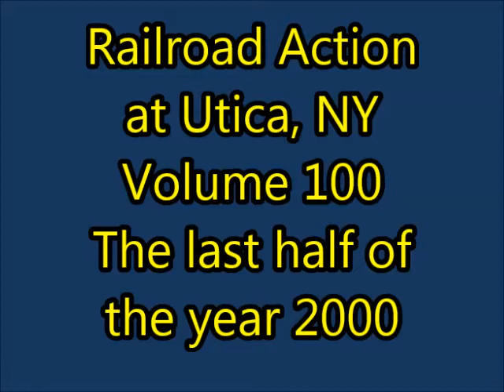Railroad Action at Utica, NY Volume 100 The last half of 2000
Continuing the series of railroad action in Utica, NY over the decade of the 1990's upwards of 20 years ago. This is Volume 100 of 108 dated the last half of 2000. Old VHS original tape lightly edited with captions added. Shaky, but hopefully still interesting.